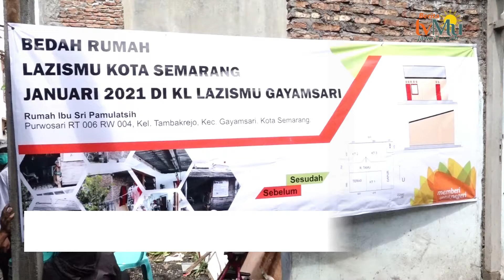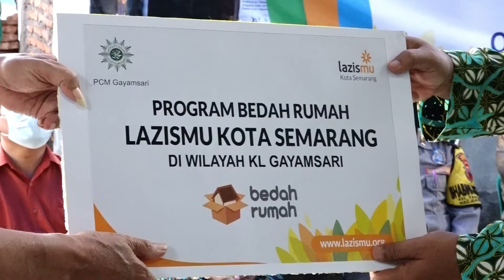LAZISMU BEDAH RUMAH WARGA TERDAMPAK ROB DI TAMBAKJREJO SEMARANG | BERITA TVMU JAWA TENGAH